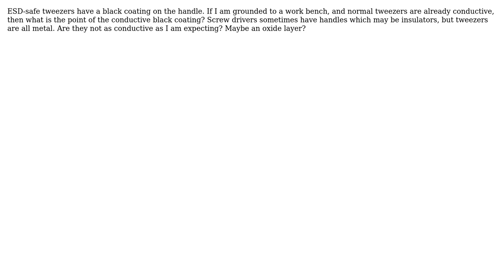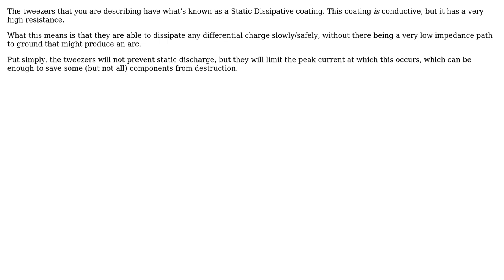Engineering: What's the point of ESD-safe tweezers?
With thanks & praise to God, and with thanks to the many people who have made this project possible! | Content (except music & images) licensed under CC BY-SA | Music | Images & others | With thanks to user jreese user Jonathan R Swift and the Stack Exchange Network Trademarks are property of their respective owners. You are responsible for your own actions.